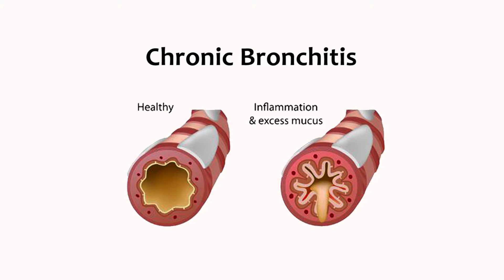What is COPD?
For more information about COPD therapies and treatments and our Cardio Pulmonary Rehabilitation Program, please visit our

COPD, or Chronic Obstructive Pulmonary Disease, is a progressive lung disease that makes it hard to breathe and is caused by damage to the lungs over many years. The two main components of COPD are chronic bronchitis and emphysema. In chronic bronchitis, the airways that carry air to the lungs get inflamed and make a lot of mucus. This blocks the airways and makes it hard for you to breathe. In emphysema, the tiny air sacs in the lungs are damaged and lose their stretch. Less air gets in and out of the lungs and you feel short of breath. Common signs and symptoms of COPD include a long-lasting chronic cough, coughing with mucus, shortness of breath, wheezing and fatigue. As the disease progresses, these COPD symptoms may become worse. COPD is usually caused by smoking. But other external factors such as exposure to air pollution, secondhand smoke, and occupational dust or chemicals can also increase a person's risk. It cannot be reversed, but the best way to slow COPD is to quit smoking. Quitting smoking can help slowdown the damage to your lungs. A few ways you can help reduce the symptoms of CODP are: Keep your home clean and free from dust. Avoid air pollution and second hand smoke. Keep your distance from anyone who has the flu, a cold, or a sore throat.
Wash your hands frequently with soap and water to help protect against infection. COPD is a progressive disease and gets worse over time. The sooner you're diagnosed, the better. The right treatments can help you feel better on a day-to-day basis, improve your level of activity, slow the progression of COPD, and help your breathing. For more information about COPD therapies and treatments and our Cardio Pulmonary Rehabilitation Program, please visit our